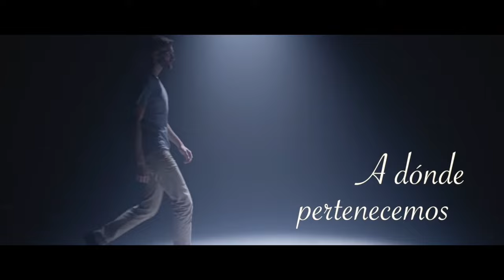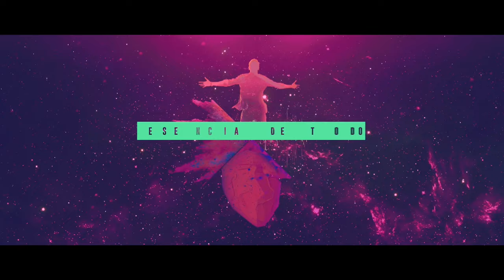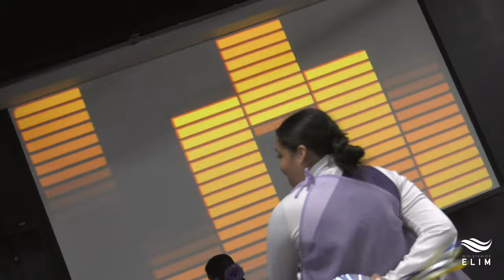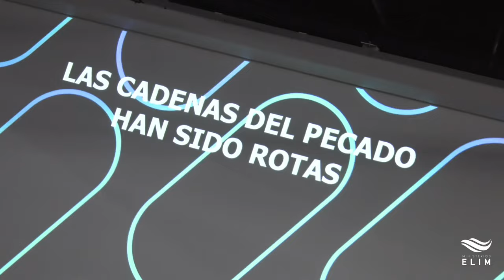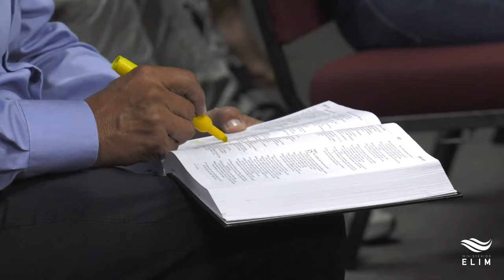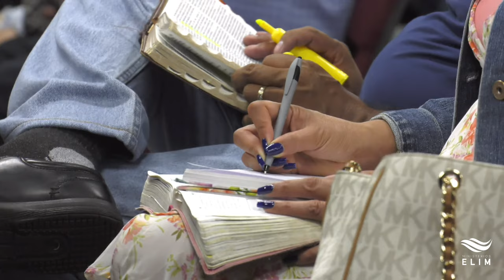Domingo | Volver a Empezar | Pastor Nestor Alvarado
Mira lo que Dios puede hacer en ti y a través de ti. Ministerios Elim es una iglesia Cristocentrica, pastoreada por el Pastor Dr. Nestor Alvarado en Silver Spring, Maryland. si un día te encuentras cerca de nosotros esperamos que nos visites con toda tu familia. Estamos ubicados en 12345 Georgia Avenue Silver Spring MD.  Te esperamos!!

Marcas de tiempo |Timestamps:

Countdown y Adoración | Worship- 00:00
Bienvenida y anuncios de la Iglesia | Welcoming and church announcements-
Predicación | Service -